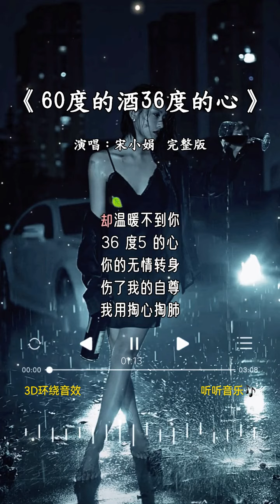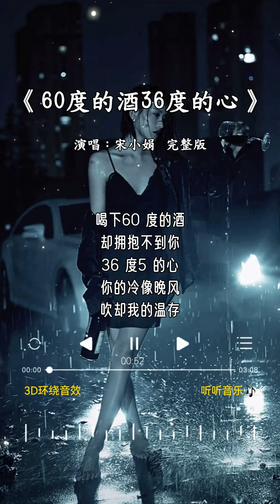宋小娟 的《60度的酒36度的心》